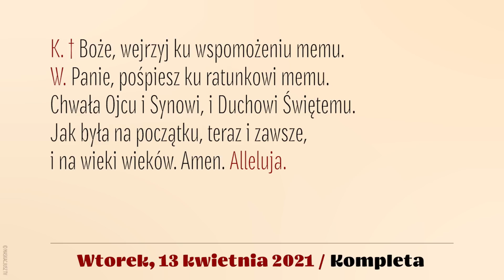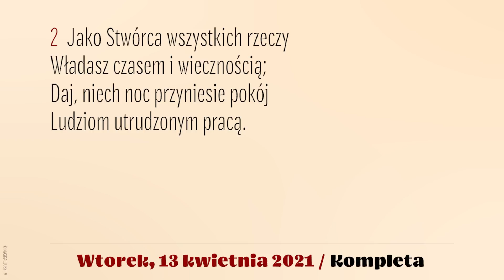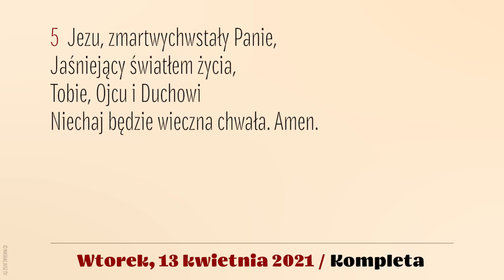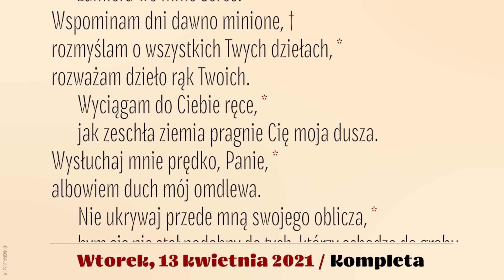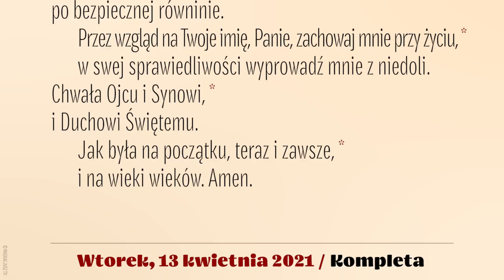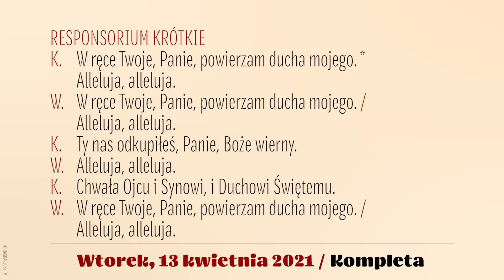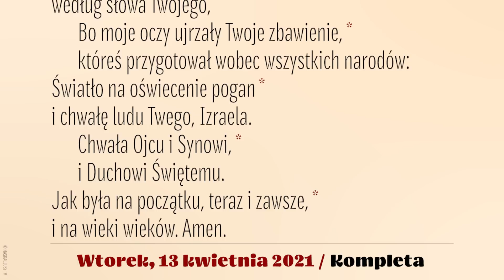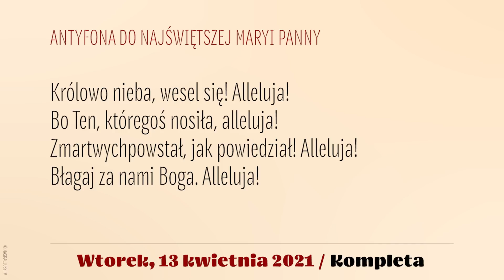Kompleta | 13 kwietnia 2021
13 kwietnia 2021
Wtorek, II tydzień Okresu Wiellkanocnego

Śpiew: Rafał Maciejewski.
Lektor: Łukasz Głowacki.
Montaż: MASKACJUSZ TV .